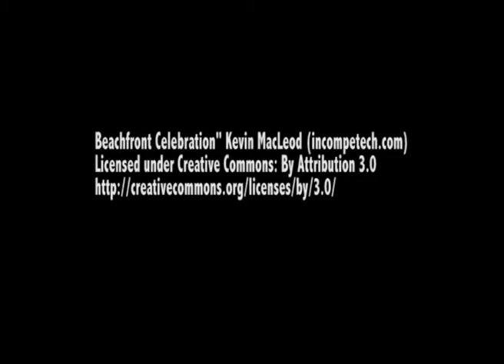Raveena Tondon To Promot Insurance Company Whats your Talent